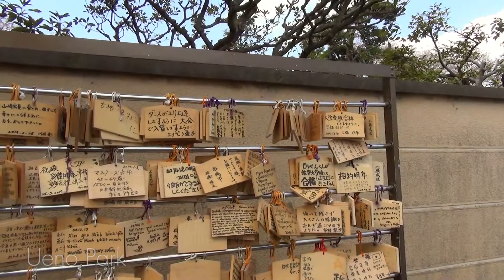2 Minutes of Tokyo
Two minutes of a 24 hour excursion to Tokyo! Video games, fish, and a whole lot of subway action! (Action?)

Featuring "Wreck Power" by Nice Legs!

Nice Legs Twitter : @wearenicelegs

Two Kilos of Bread is baked frequently on all of your favourite media outletoriums!

For more about Japan, world travel stuff, comedy(?) and more today!

Two Kilos of Bread has permission to use the following song by Nice Legs on YouTube with monetization.

Track - Wreck Power
Artist - Nice Legs
Year - 2014